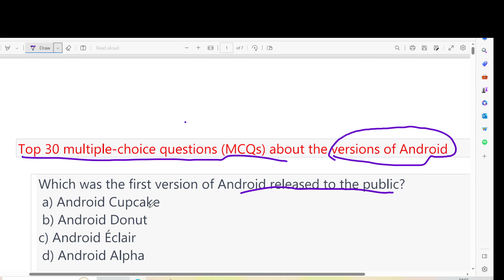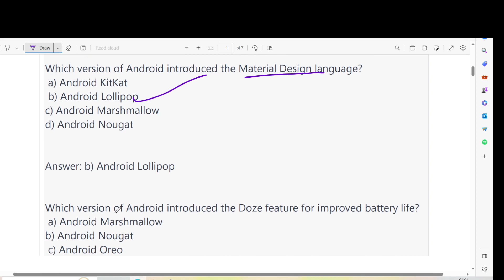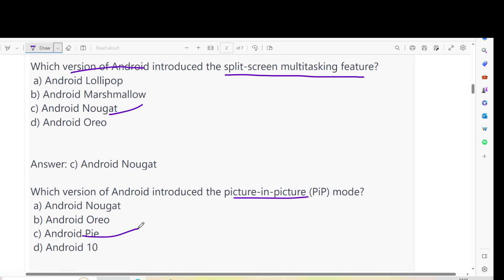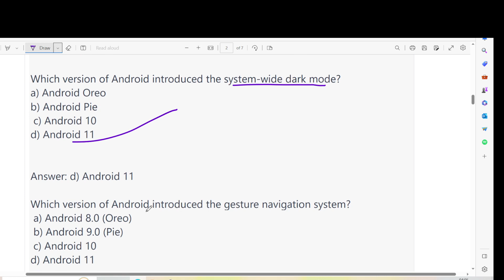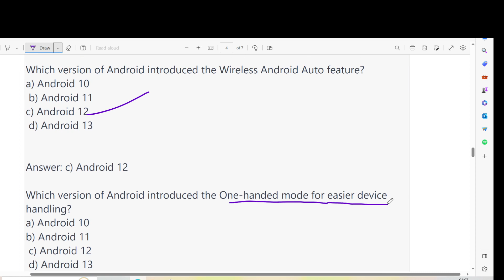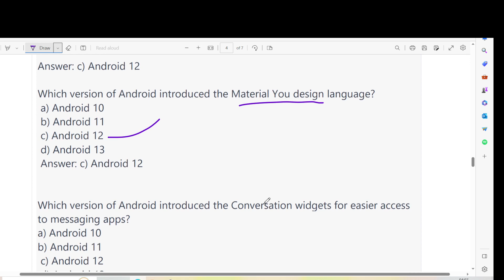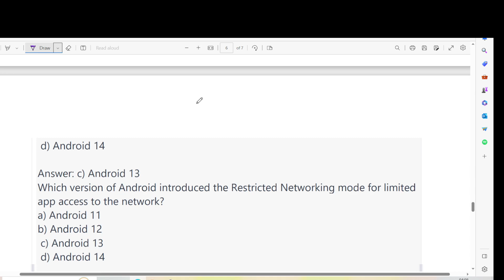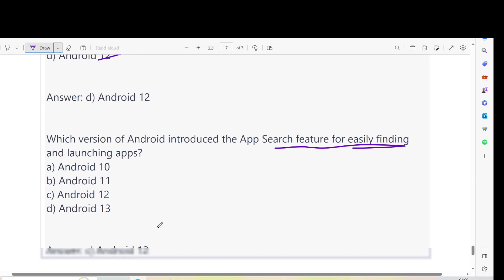Top 20 Android Question and Answer MCQ on Different Version of Android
In this video, I want to show Top 20 Android Question and Answer MCQ on Different Version of Android